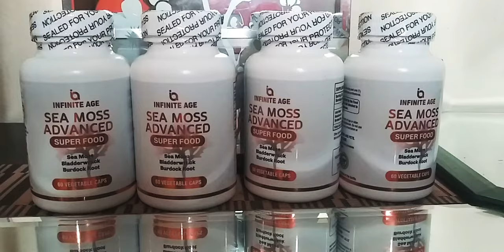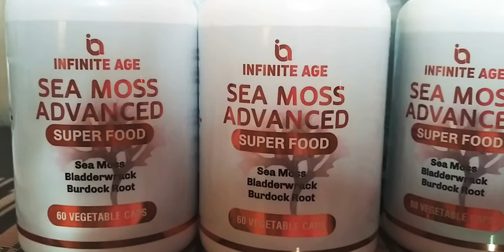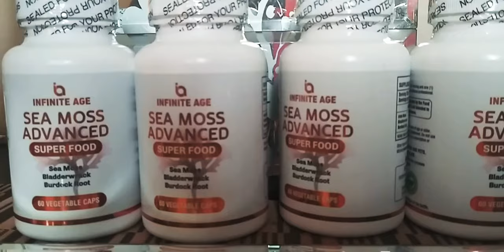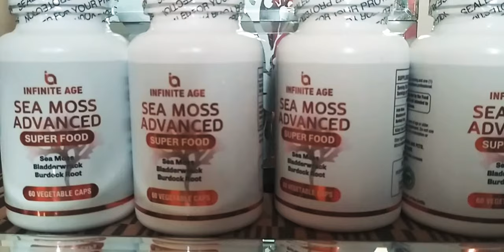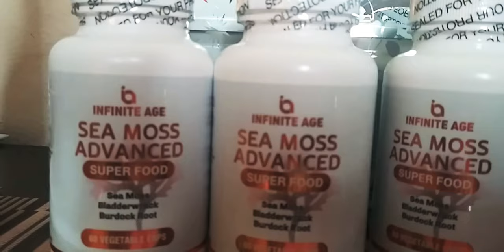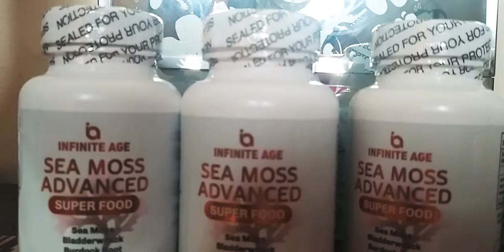INFINITE AGE SEA MOSS MY JOURNEY!! POSITIVE RESULTS!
infinite edge sea moss Advanced SuperFood